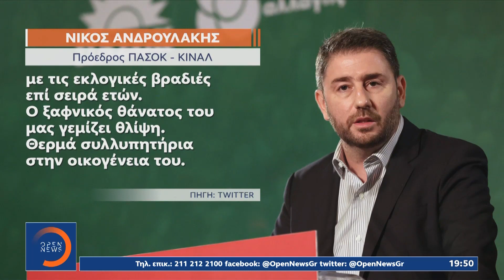Πέθανε ο εκλογικός αναλυτής Ηλίας Νικολακόπουλος – Από ανακοπή σε ηλικία 75 ετών | Κεντρικό Δελτίο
Θλίψη προκαλεί σε όσους τον γνώριζαν και εργάστηκαν μαζί του, ο θάνατος του Ηλία Νικολακόπουλου. Ο γνωστός αναλυτής εκλογικών τάσεων και δημοσκοπήσεων, πέθανε σε ηλικία 75 ετών, ενώ κολυμπούσε σε παραλία της Σύρου. Όλα τα κόμμα εξέφρασαν τη λύπη τους για την απώλεια.